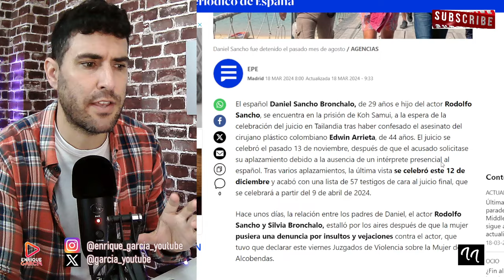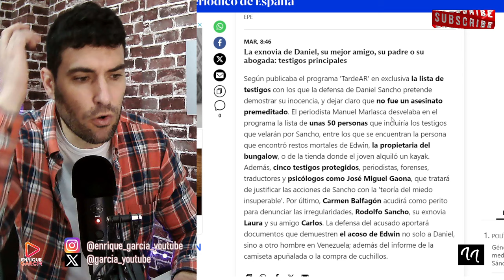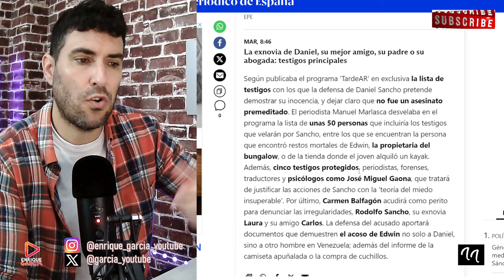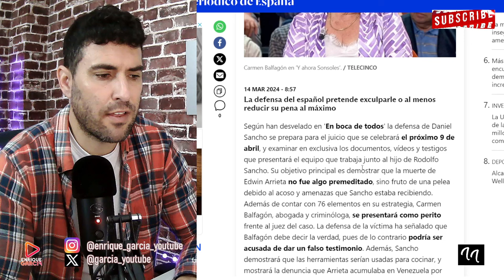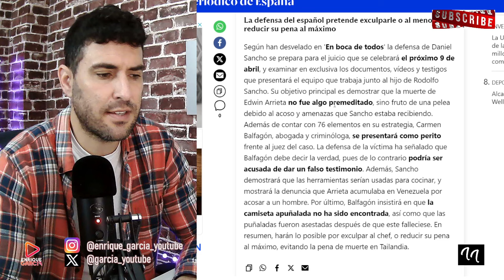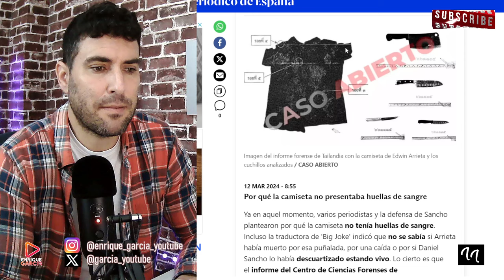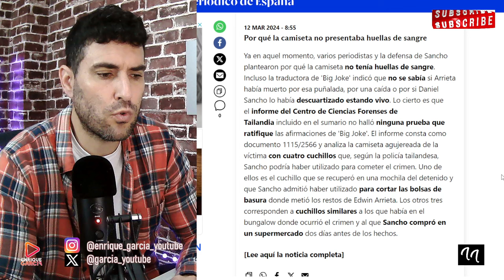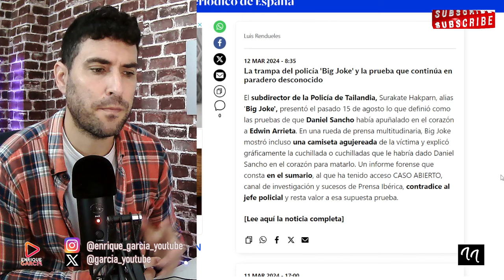DANIEL SANCHO PODRÍA M0RlR POR LLEVAR FALSOS TESTIGOS PROTEGIDOS A TAILANDIA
GRUPO WHATSAPP AVISOS DIRECTOS Y VÍDEOS👇
X @garcia_youtube
SI QUIERES SER INFLUENCER